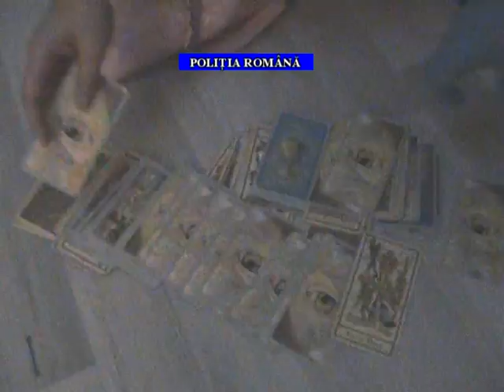Tămăduitori şantajişti Prahova